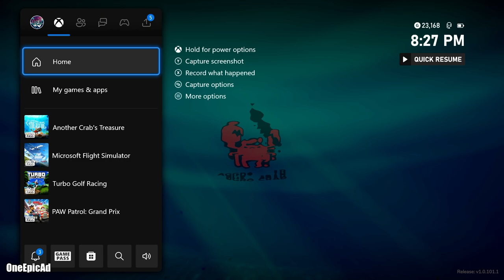Another Crab’s Treasure Gameplay and Commentary (Xbox Series X)